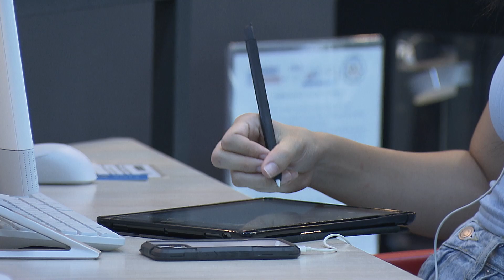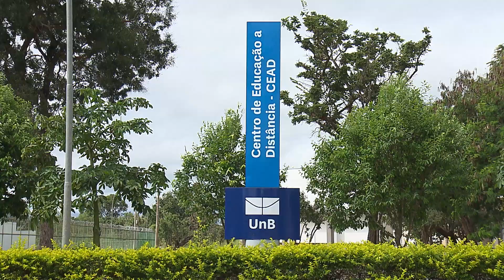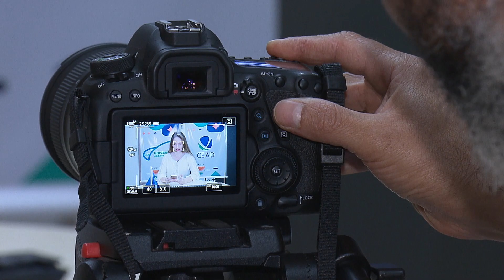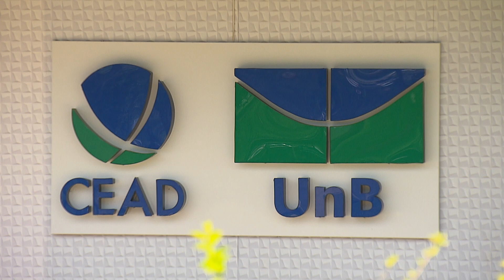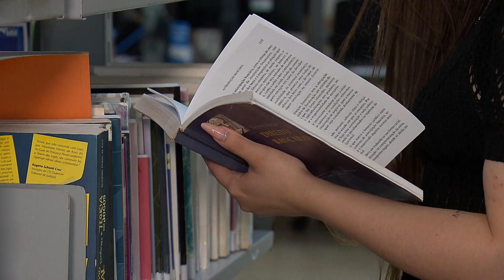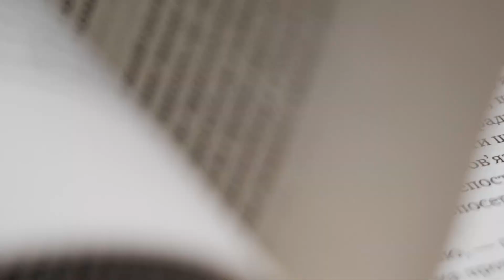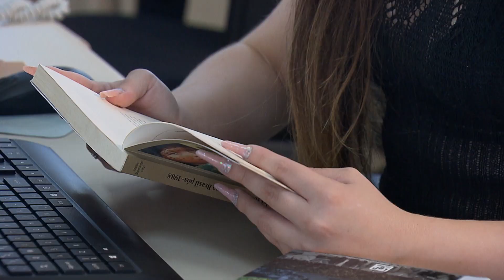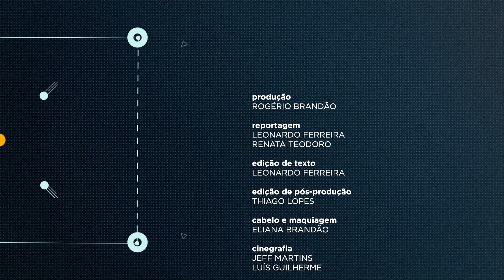📹 Repórter Justiça - Educação a distância no ensino superior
Em dez anos, o número de estudantes em cursos superiores de graduação - na modalidade de educação a distância – aumentou 474%. O dado é do Censo da Educação Superior 2021, divulgado pelo Instituto Nacional de Estudos e Pesquisas Educacionais Anísio Teixeira (INEP) e pelo Ministério da Educação. Popularmente conhecido como EaD, essa modalidade de ensino tem vantagens como, por exemplo, flexibilidade e mensalidade mais em conta.

Os cursos mais procurados a distância são Pedagogia, Matemática, Letras, Administração, Administração Pública, Biologia, Computação, Engenharia de Produção, Física e Química. O programa mostra que a escolha por um curso de graduação a distância é uma decisão que precisa ser pensada, porque exige organização, disciplina e facilidade para lidar com a tecnologia.

Nossos repórteres mostram que nesse tipo de ensino o estudo é mais personalizado e as relações ficam mais restritas. Mas muitos alunos tiram isso de letra. É o caso da Maísa, estudante de Relações Internacionais a distância em Brasília. Qualquer brecha, ela coloca o conteúdo em dia.

O programa mostra ainda como as aulas no ensino  EaD são preparadas e o que diz a legislação brasileira sobre o assunto. O programa também conta histórias de sucesso. Pessoas que fizeram  EaD e se deram bem no mercado de trabalho.